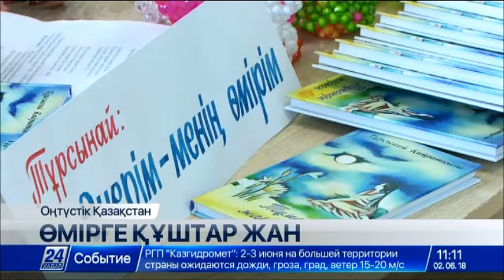Сал ауруына шалдыққан ақын қыз кітабын жарыққа шығарды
Оңтүстік Қазақстан облысының Отырар ауданында жан дүниесі ерекше, бітім-болмысы бөлек өмірге құштар жан тұрады.

Ол қайсарлығы мен намысшылдығының арқасында тағдыр жолында кездескен барлық қиындықты жеңіп келеді. Кішкентайынан сал ауруына шалдығып, қоларбаға таңылса да, асқақ арманның жалына жармасқан. Ішіндегі ешкімге айтпаған ойын ақ қағазға төгіп, өлеңмен сырласады.

Бұл – Тұрсынай Қайратқызы. Оны өжеттігі мен намысшылдығы жастайынан өмірге тура қарауға үйреткен. Мойынсұнғыштық, тағдырға тәуелділік, біреуге бағыныштылық – оған жат қылық. Осы алғырлығы мен мінезділігінің арқасында хат танып, өз бетімен білімін жетілдіріп отырады. Әдемілік пен әсемдікке, көркемдік пен сұлулыққа жаны құмар. Поэзияны жақсы көреді. Екі қолы икемге келмесе де, жүрегін жарып шыққан балауса жырларын қалта телефонының дыбыстық хабарламасына жүктейді. Кейін оны анасы ақ қағазға түсіруге көмектеседі.